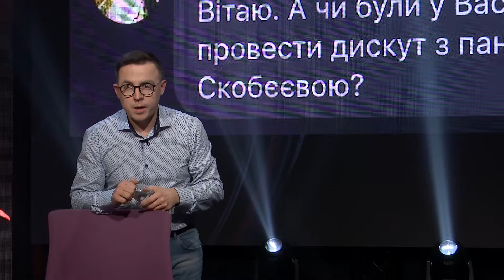"Говорити з російськими пропагандистами за одним столом? Ніколи в житті!" 🔥 «DROZDOV Прямим текстом»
"Говорити з російськими пропагандистами за одним столом? Ніколи в житті!" - Остап Дроздов 🔥 «DROZDOV Прямим текстом» на @Телеканал НТА 🔴